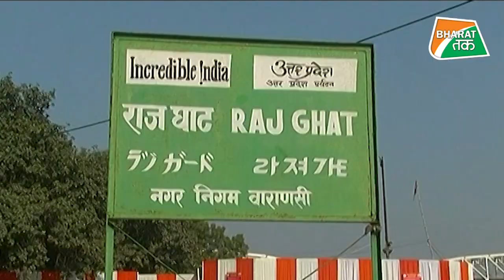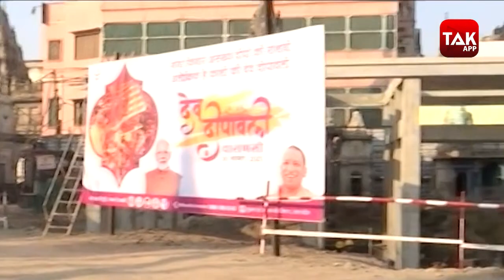काशी का ये रूप देखा नहीं होगा, मोदिमय होने को तैयार